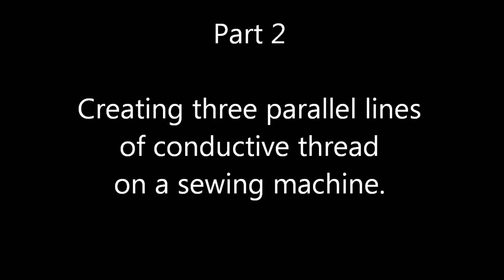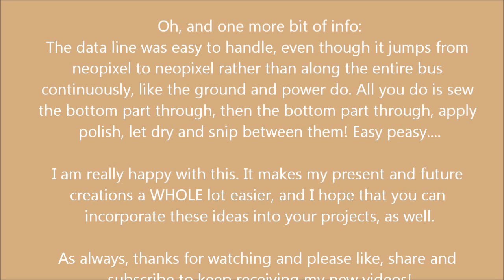Part 2 Creating 3 parallel lines of conductive thread on a machine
This video addresses the more interesting question: How to create 3 parallel lines, useful for addressable LED's. See Part 1 also, if you haven't. : )